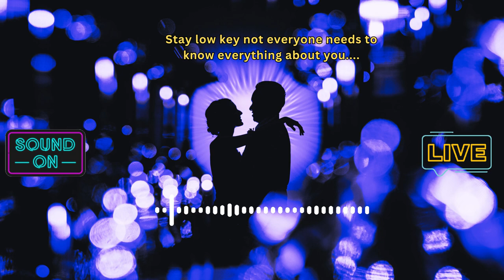People x nainowale ne Ringtone new viral ringtone trending ringtone - Best Copyright-Free Ring Tones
Welcome to Melody Plug, your one-stop destination for high-quality copyright-free music, background music, viral music clips, and ring tones. Our channel is dedicated to curating and sharing the best copyright-free music content available on the internet.

Whether you're a content creator, business owner, or just looking for some fresh tunes, Melody Plug has got you covered. With a diverse range of genres, from electronic to hip-hop, and everything in between, you're sure to find the perfect soundtrack for your next project.